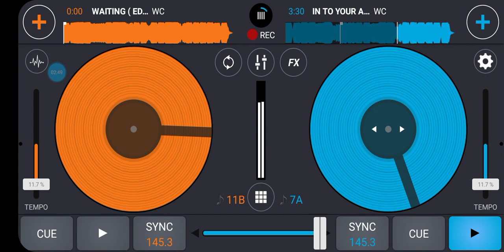IN TO YOUR AM X WAITING